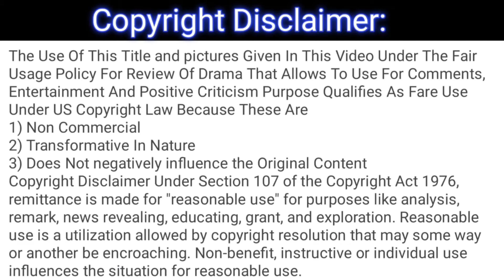Jaan Nisar Ep 07 Teaser Full Review - May 19, 2024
This is not the original drama, it's only a review of the drama Jaan Nisar Ep 07 Teaser.

1) Non-Commercial
2) Transformative In Nature
3) Does Not negatively influence The Original Content